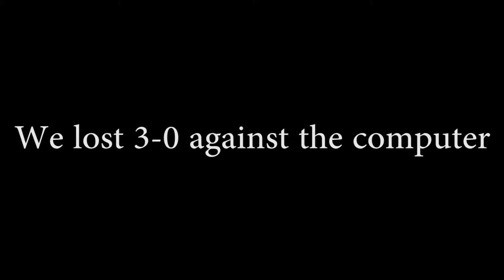BULLCRAP CONFIRMED - FIFA 15 - PS4 - Match 2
Neeks

Check thei

PS4 - This was the first match of our stream!

If your enjoying like and sub!

RMarky